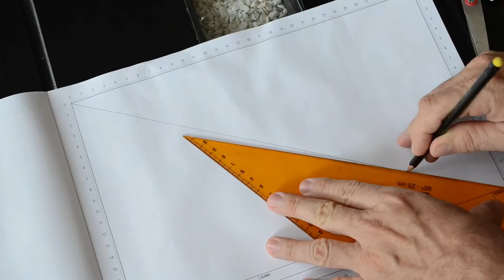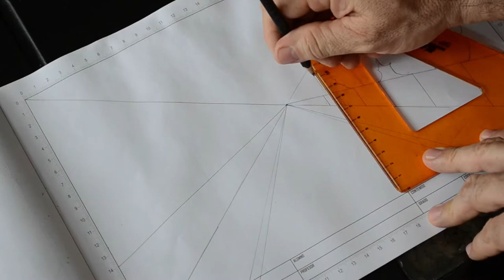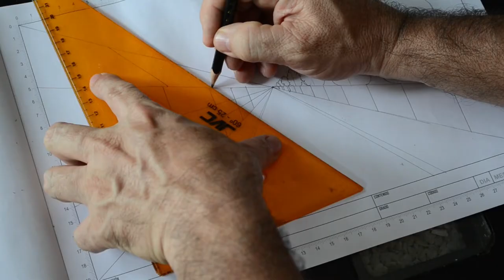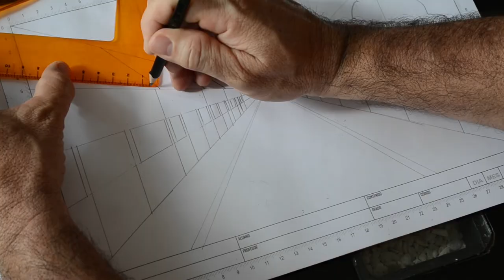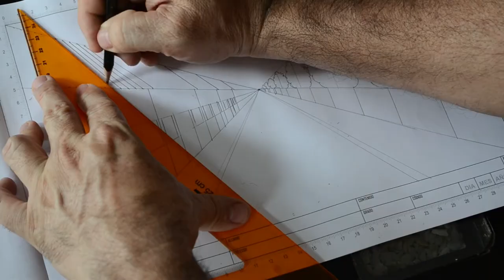DIBUJO EN PERSPECTIVA, CASAS Y ARBOLES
El video muestra  como por medio de la aplicación de la perspectiva y el punto de fuga podemos dibujar una calle con casas, arboles y calles similares.